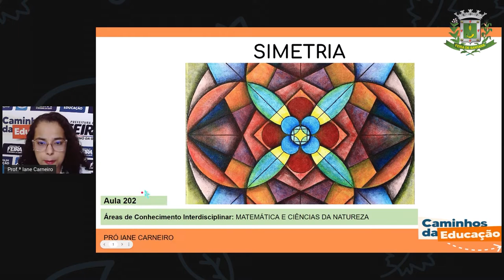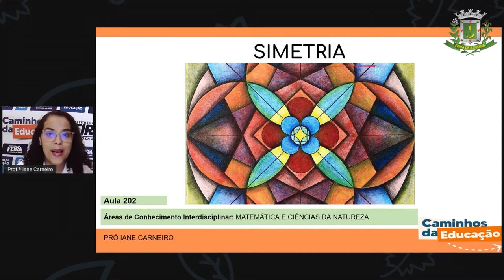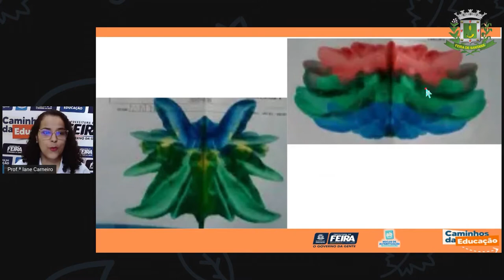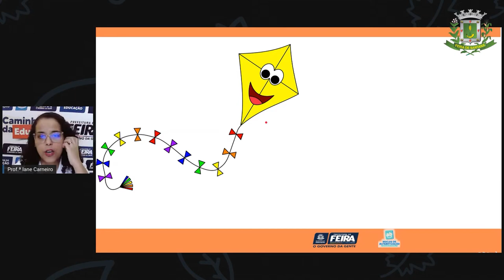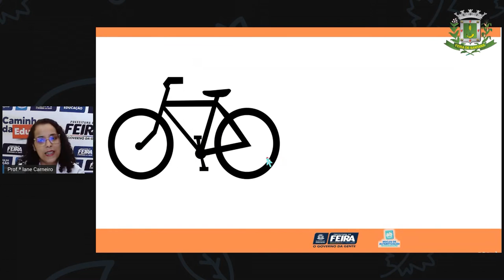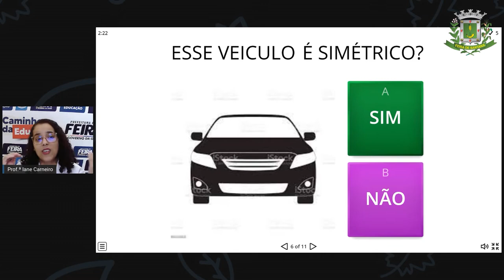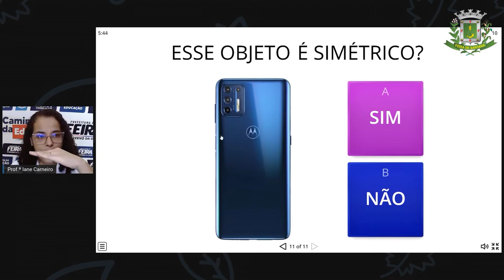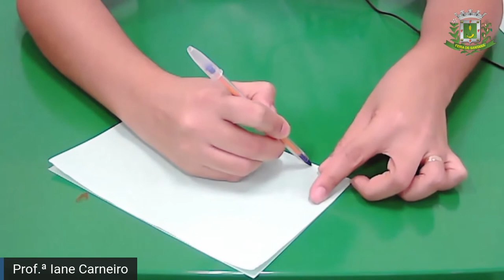1ºANO AULA 202 MAT e C NAT Simetria IANE